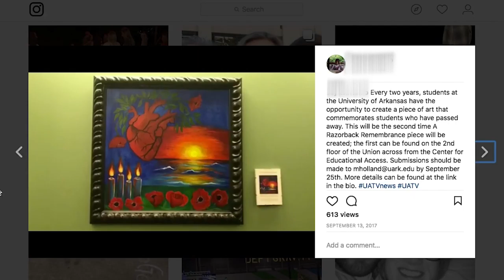Remembering Former Razorbacks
By Chloe Matthews

A package about Razorback Remembrance